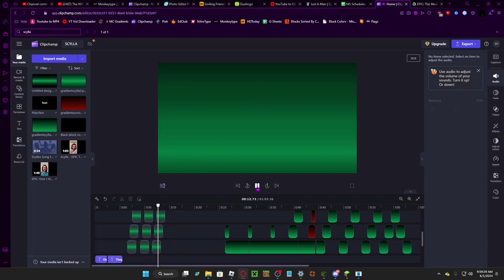Scylla Intro Test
Still primarily focusing on completing the subtitles for Act 1 but just putting this here to show one of the changes im going to make for Act 2 in the next All Clips. It's going to still take a while to get the next All Clips completed since I'm pretty low on ideas and motivation.
I'm thinking of actually waiting till the release of the Thunder Saga to both give myself some time to rest and let the other videos grow properly.

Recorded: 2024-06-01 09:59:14